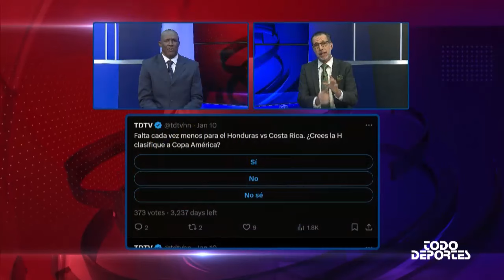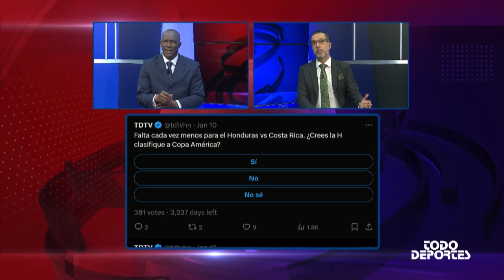A pocos meses del Honduras vs Costa Rica, ¿clasificará la H a la Copa América?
A dos meses del partido de repechaje, Mauricio Kawas y Eduardo Bennett analizan las posibilidades de Honduras de clasificar a la Copa América sobre Costa Rica.